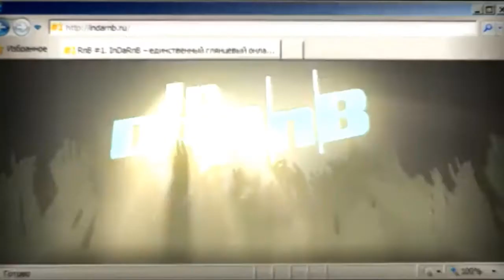MAIN BAR / 15 июня, пятница / Официальное открытие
Проект продюсера Дмитрия Кондратьева (с)

Продюсирование артистов и продвижение музыкальных проектов
Создание аудио и видео материалов